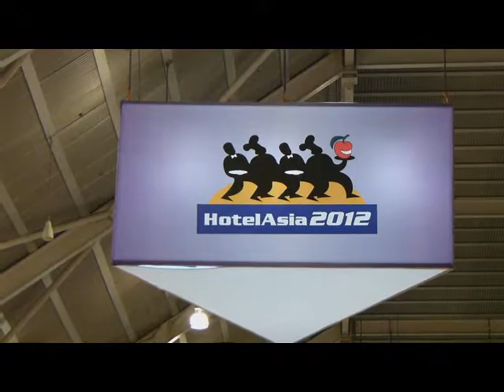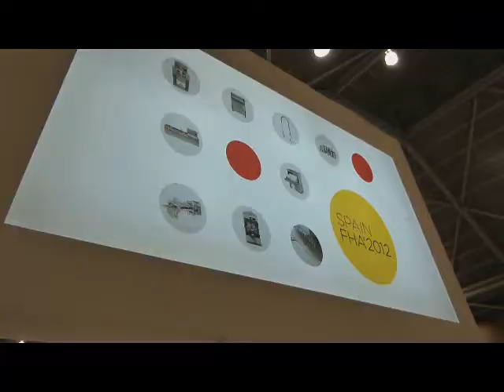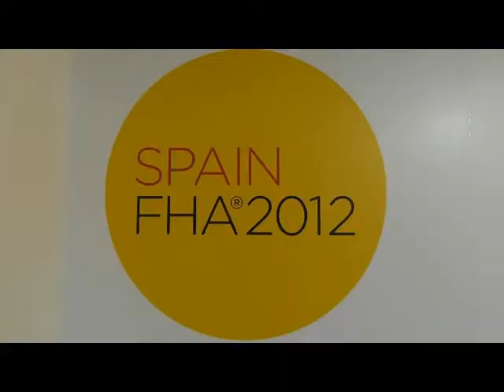Braher Internacional: Food and Hotel Asia. Singapore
Braher internacional exhibiting in Food&Hotel Asia.
Singapore. April 2012.